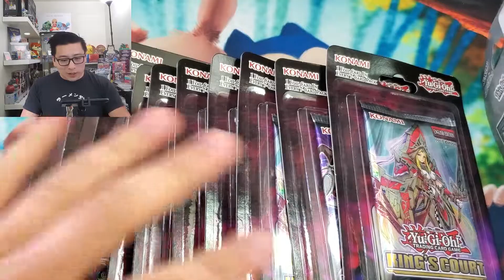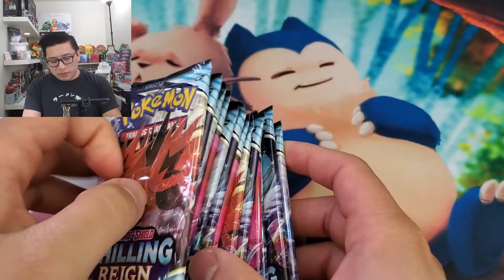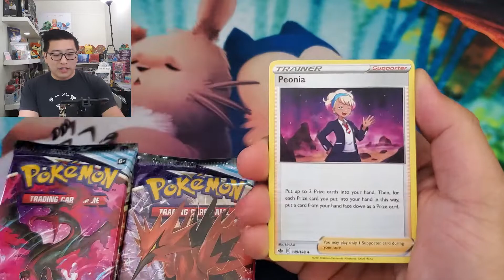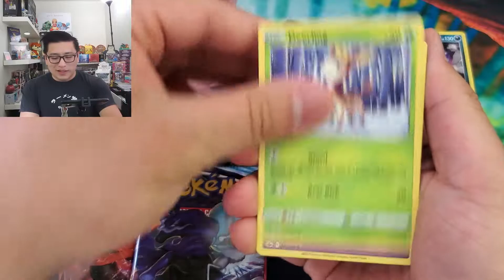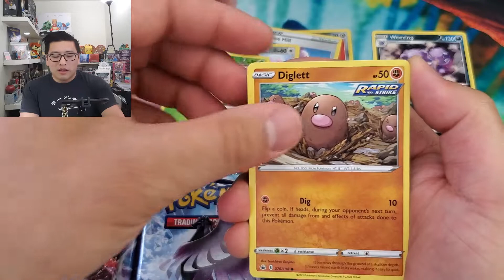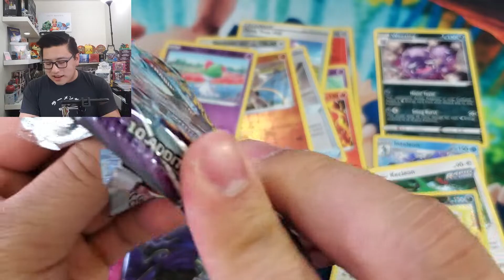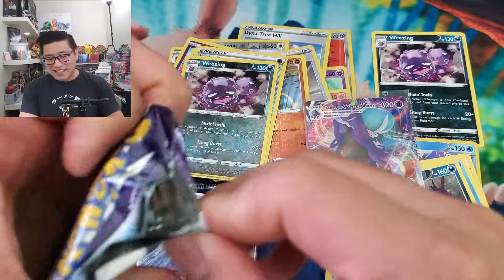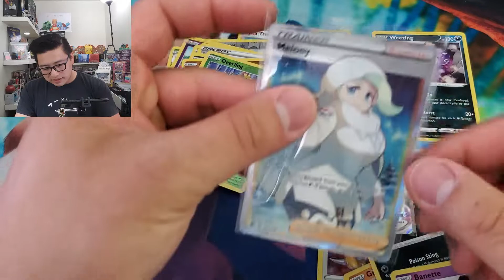Chilling Reign has very mixed feelings towards me